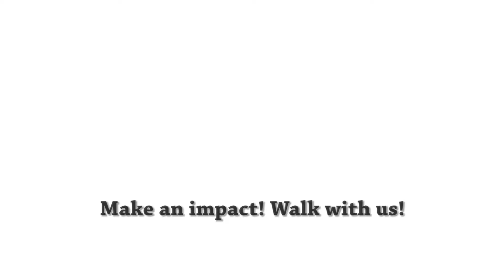The 9th Annual Tamil Canadian Walk: In Support Of Thennamarawady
The ancient Tamil village of Thennamarawady was destroyed in 1984, as a result of the armed conflict in Sri Lanka, causing the total displacement of the local population, who fled to Mullathivu. After decades of displacement, villagers were only allowed to return to their ancestral lands in 2010. However, many families who were displaced from Thennamarawady continue to live in Mullathivu and other parts of the Northern Province.

The 82 war affected families, consisting of 230 family members, who were able to return to Thennamarawady have faced tremendous hardships in resettling and rebuilding their village due to decades of neglect. The families to have returned to their ancestral village of Thennamarawady face many challenges including living in temporary shelters, unemployment, an aging population, and lack of medical, educational and other basic services.

Proceeds from the 2017 Tamil Canadian Walk will support the development of a 10 acre self-sustaining farm, including crops and livestock that will be managed by the Trincomalee Welfare Association and the Thennamarawady Rural Development Society. The establishment of the farm will create income opportunities for families and profits will be reinvested into the village.

The project will be monitored by local authorities and independently audited by North East Economic Development Centre. The project is estimated to be fully implemented by May 2018